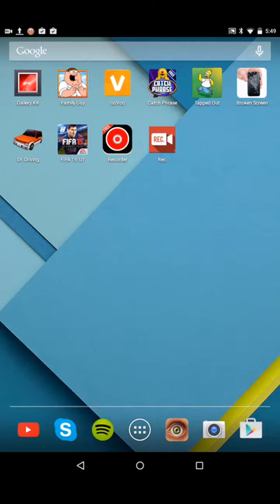My clash of clans account